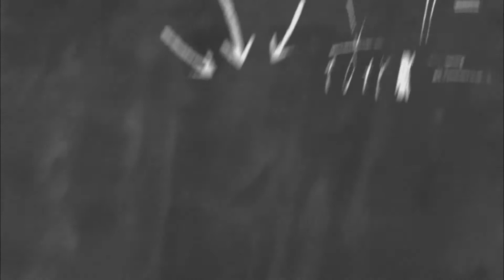Twarzą w twarz! Zapowiedź wywiadu. Gościem Przemysława Maca, będzie Aleksander Nezamutdinov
prowadził Przemysław Mac